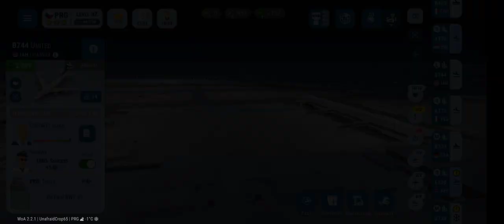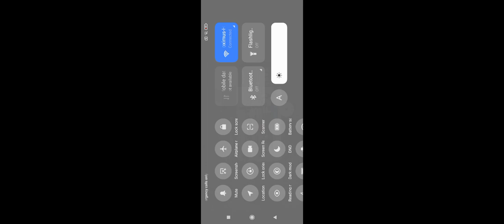more of world of airports